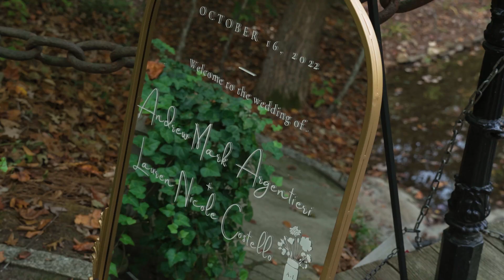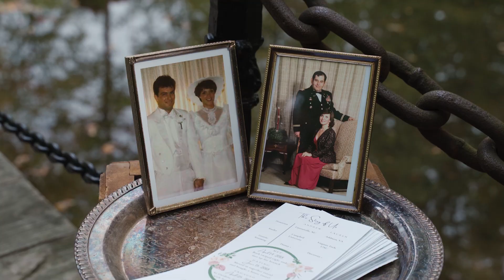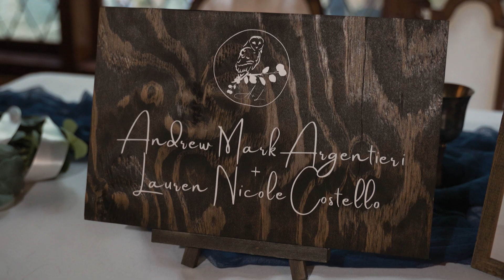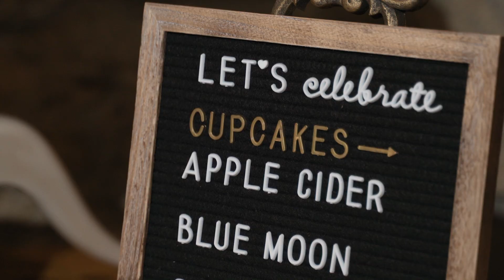Lauren & Andrew | Castle McCulloch Wedding Highlights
MB014KPITPXVWZI